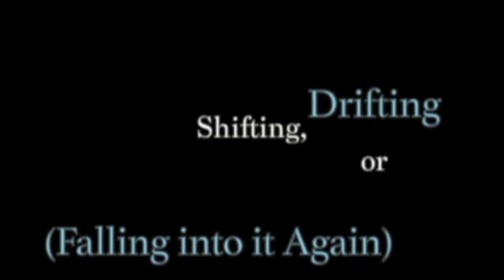Shifting, Drifting or (Falling into it Again) [Official Teaser]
An excerpt from C. D. Sacco’s first unreleased feature-ette with A Lampshade Production for more information on the project please visit